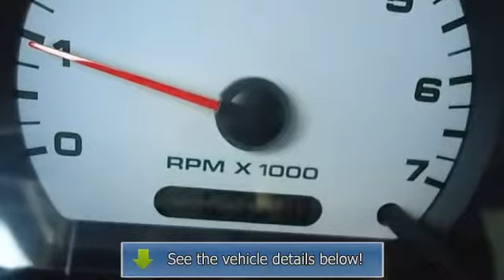2008 Ford Ranger - Blake Utter Ford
215 N. Hwy 75

For Sale: 2008 Ford Ranger
VIN: 1FTYR14U08PA35944
Engine: 3.0L OHV V6 ENGINE
Drivetrain:
Transmission: Automatic
Mileage: 129,313
Color: Dark Shadow Grey Metallic (exterior) Medium Dark Flint Ebony (interior)

Features:
Nice options: power windows, power locks poewr mirrors, cruise, tow package running boards, and much more.  Perfect for all those small hauling needs!  There is still plenty of tread left on the tires. Mainly highway mileage. 100% AutoCheck guaranteed! Very clean interior!  View all our inventory automatic transmission
. Call or email Terri Irby Ineternet Relations Manager today!